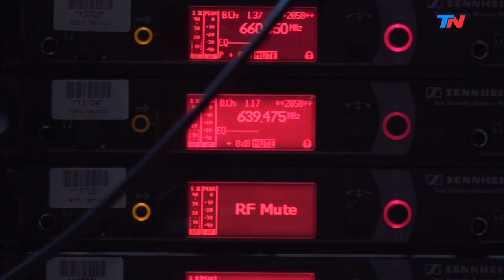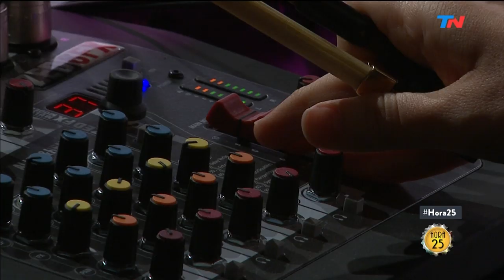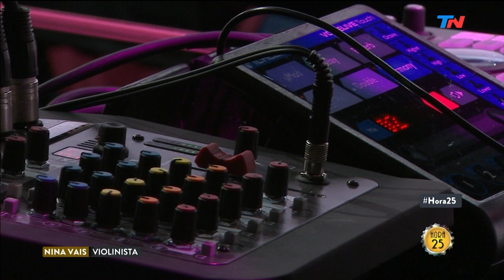Nina Vais: Empecé a tocar el violín a los 11 años | HORA 25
Programa de "Hora 25" emitido el Jueves 9 de Mayo de 2019.